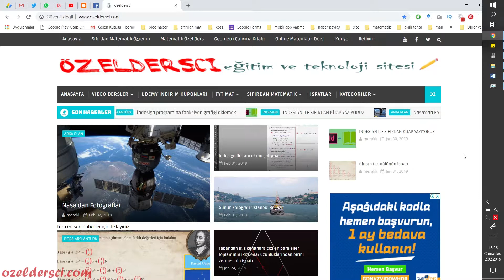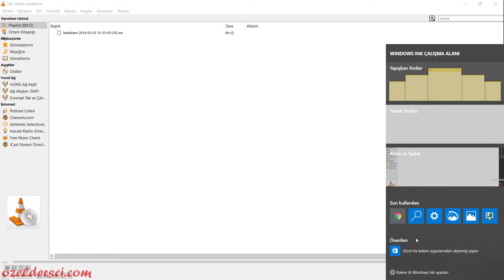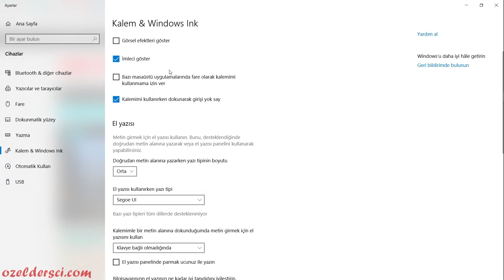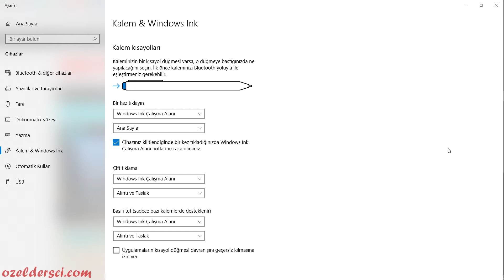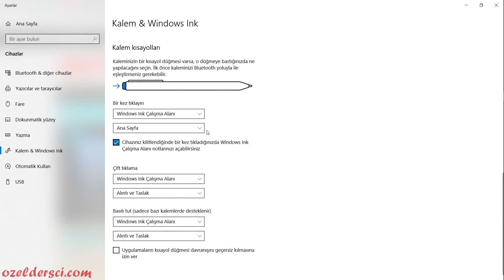windows ink çalışma alanı kullanımı, windows ink kısayol (use windows ink)